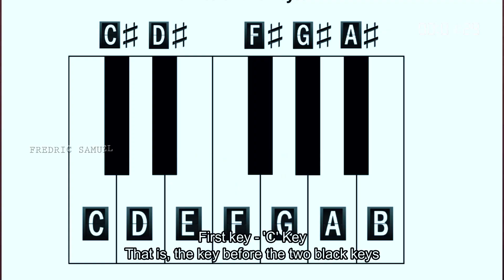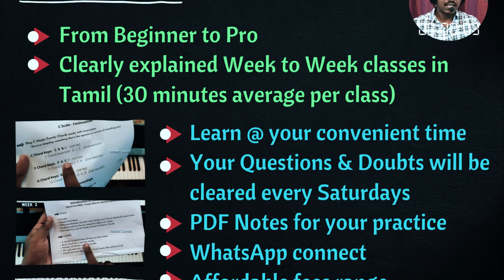STOP making these 3 mistakes while learning Keyboard | 2 minutes guide | Improve your Keyboard skill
In this keyboard/Piano tutorial, you can find out three mistakes that keyboard players or beginners often make while learning. Stop those and improve your Piano/Keyboard playing Skill. (with English subtitles)

🔴 If you are interested to learn Keyboard from the beginning, you can attend the Classes by Joining the membership of the channel... You can attend the Weekly classes along with PDF Notes, which helps you to learn Keyboard systematically to play in Church.

BLESSINGS 😊